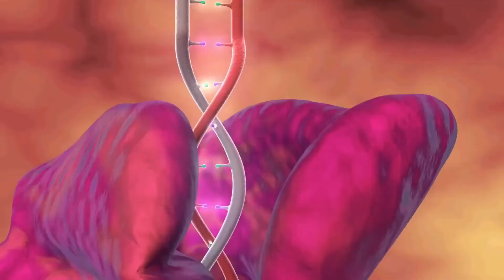What is para aminobenzoic acid?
Para-aminobenzoic acid is a water soluble organic compound. This compound was once a main sunblock ingredient, though it is no longer added to sunblock. para-aminobenzoic acid can also be used to treat a number of different ailments ranging from female infertility to skin lesions. Small traces of para-aminobenzoic acid can also be found in some multivitamin formulas.